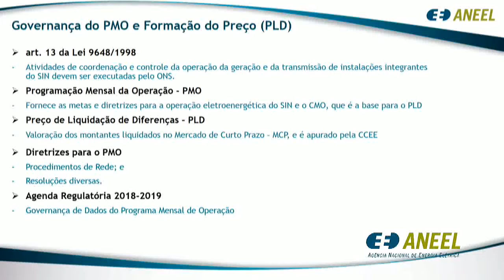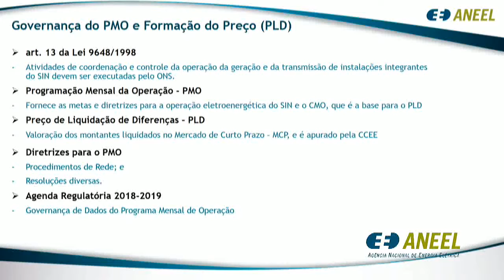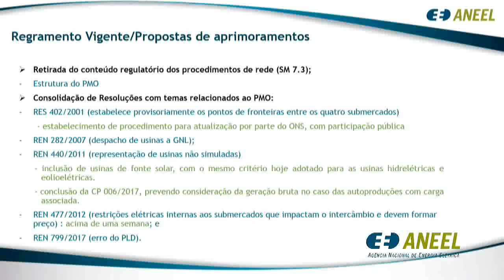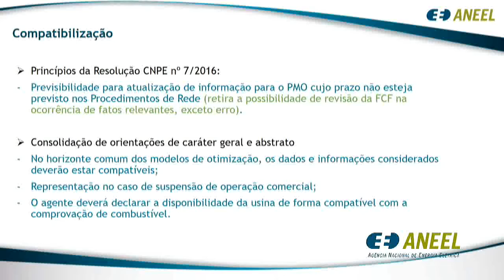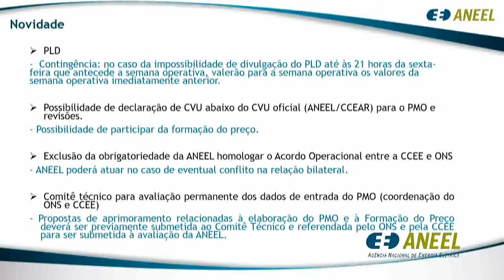Item 6 - 19ª Reunião Pública Ordinária ANEEL 05/06/2018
Item 6. Processo: 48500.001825/2018-74 Assunto: Proposta de abertura de Audiência Pública com vistas a colher subsídios e informações adicionais para o aprimoramento dos critérios e procedimentos para elaboração do Programa Mensal da Operação Energética – PMO e para a formação do Preço de Liquidação de Diferenças – PLD. Relator: Tiago de Barros Correia.